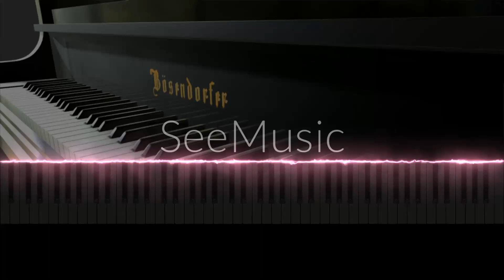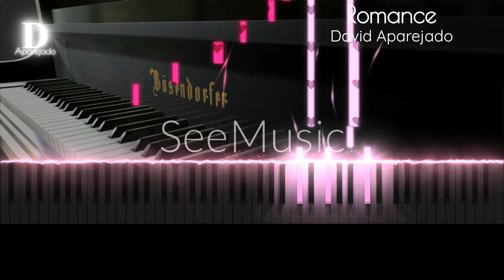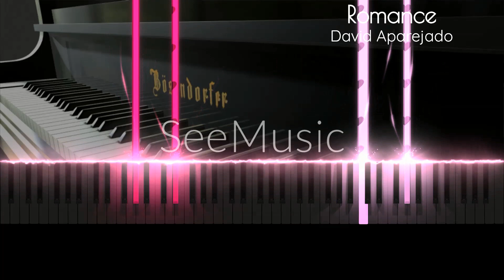David Aparejado - Romance (Official Piano Tutorial)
I create piano music that inspires Giovanni Allevi's work. I have requested an idea for a project that is related to my album.